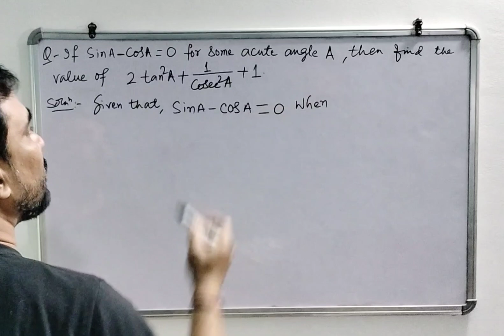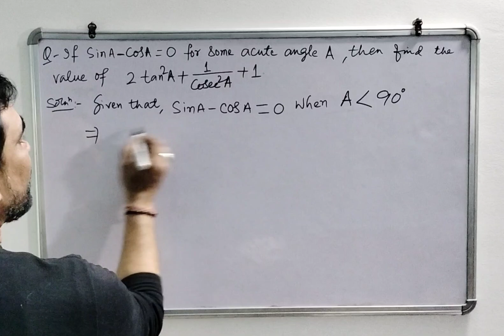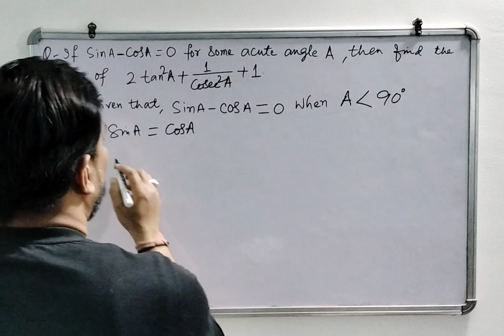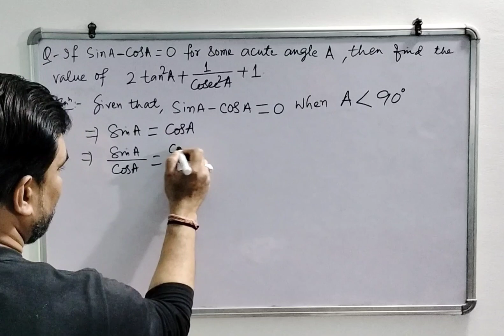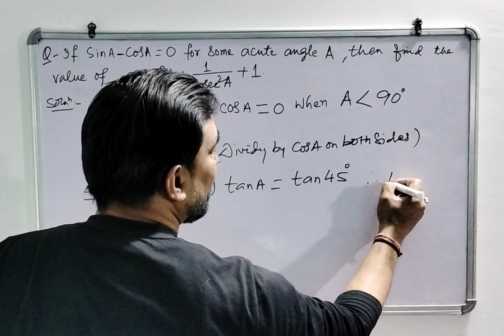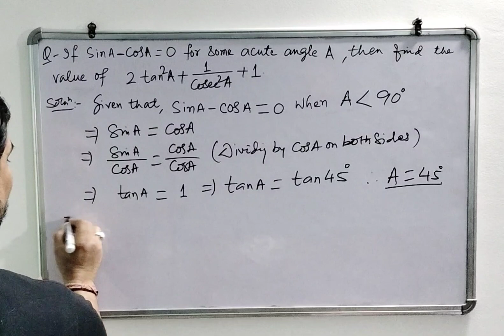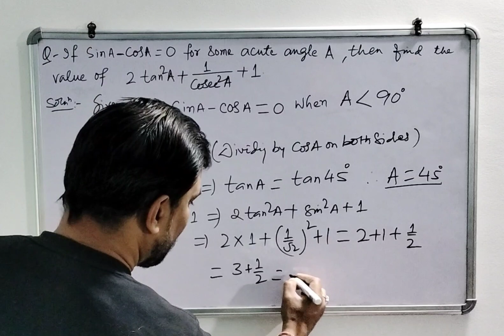Trigonometry 10th Boards Important Question.....